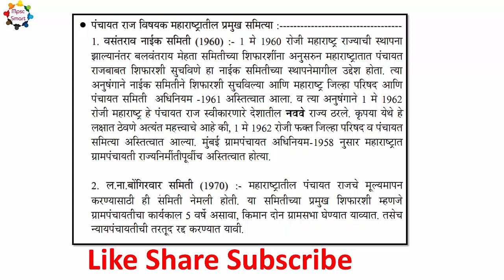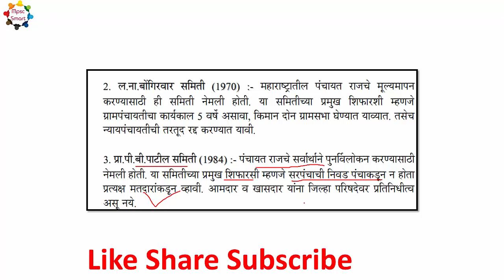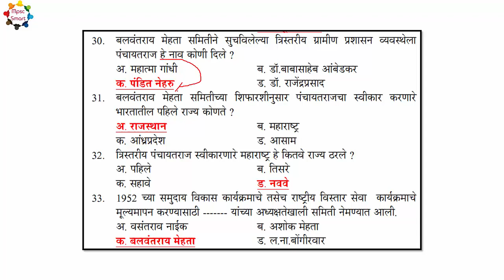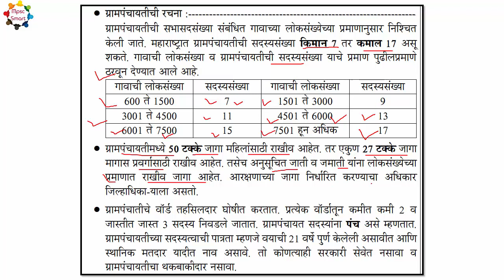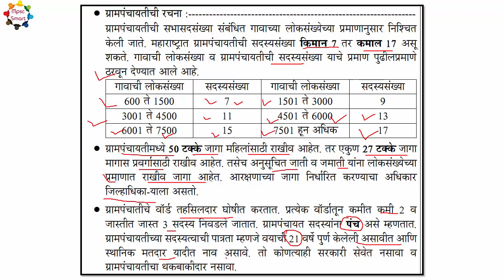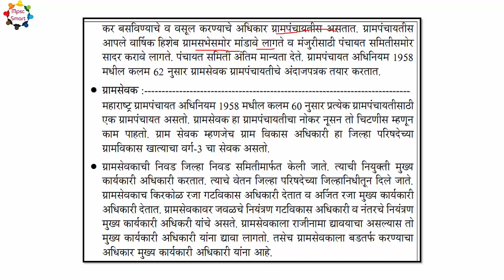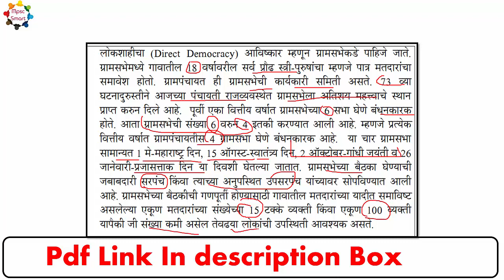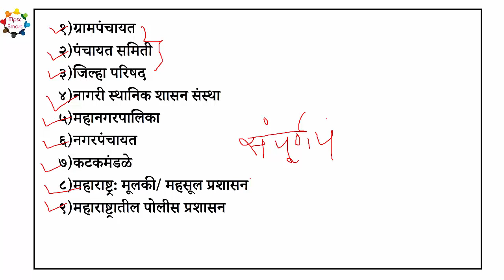sampurn panchytraj ekach video madhe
संपूर्ण  पंचायतराज   pdf Notes   साठी खालील   Link वर   Click करा ...